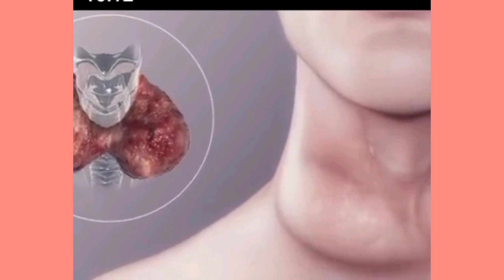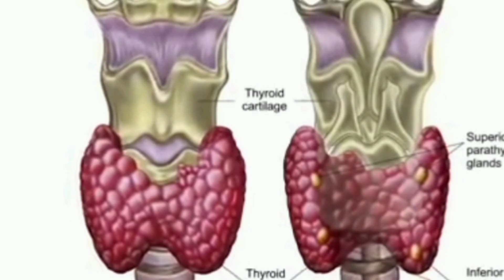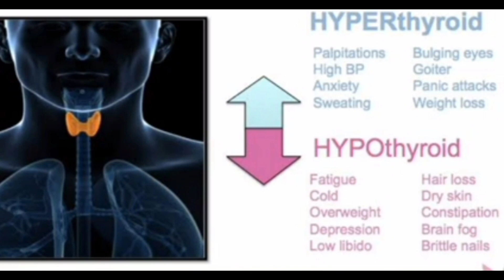ನಿಮ್ಮಗೆ ಥೈರಾಯ್ಡ್ ಸಮಸ್ಯೆ ಇದೆಯಾ? ಯಾವ ಆಹಾರ ತಿನ್ನಬೇಕು & ತಿನ್ನಬಾರದು/ cure thyroid broblem permanently